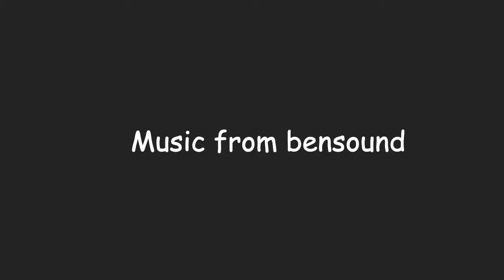Book trailer by Chan Ah Sze